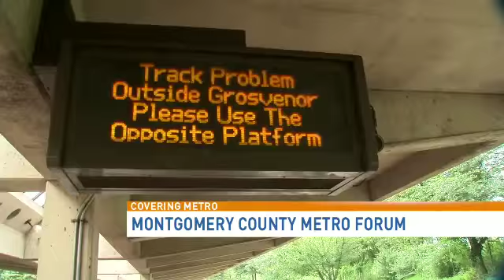Montgomery County Council to hold town hall to discuss Metro issues